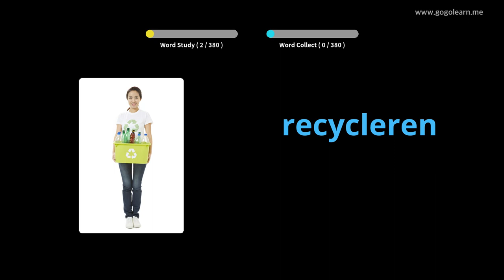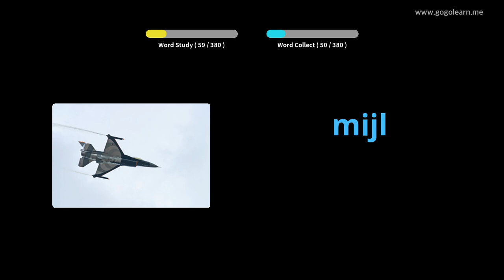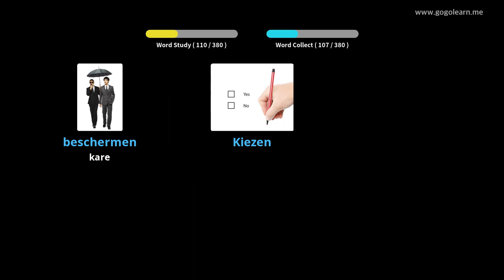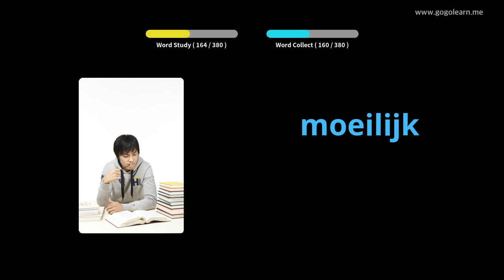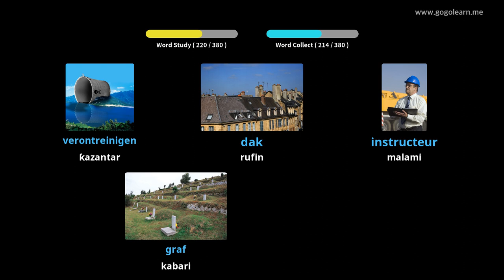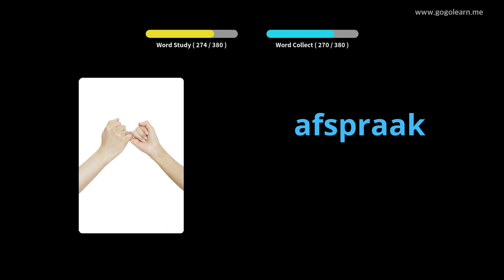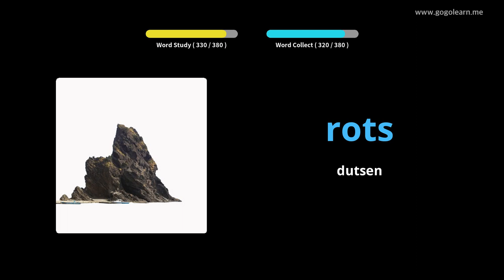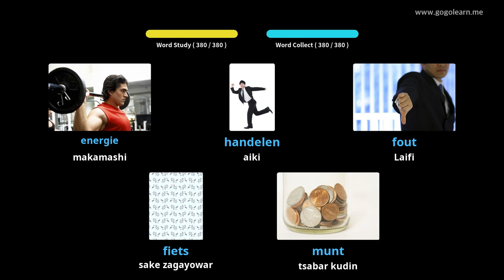Makarantar Sakandare na Yaren mutanen Holland 2 | Golearn